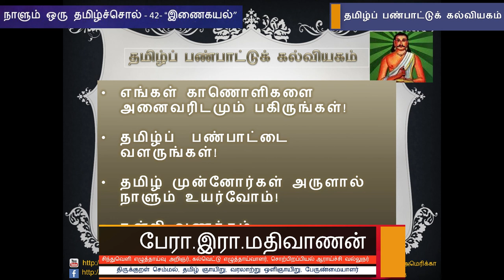நாளும் ஒரு தமிழ்ச்சொல் 42 - "இணைகயல்" - பேரா. இரா. மதிவாணன்